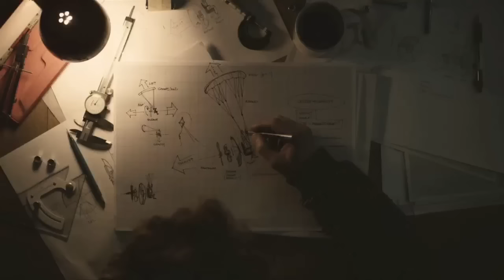Zips Men's Basketball vs South Carolina St. (Dec. 30, 2015)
Zips win seven straight and beat SC State 78-68.